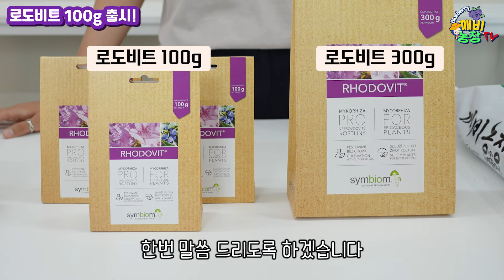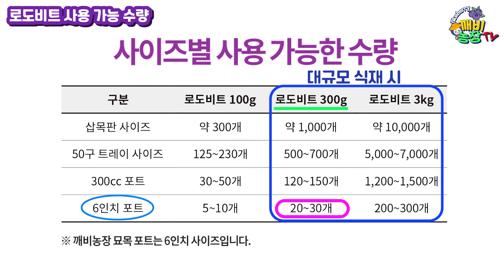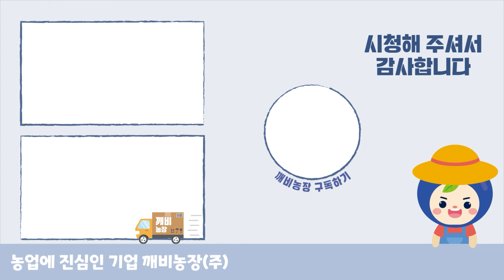식물의 성장 차이는 뿌리의 양? 블루베리 뿌리의 양을 늘리는 식재 방법!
2탄 영상

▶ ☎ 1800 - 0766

로도비트(100g, 300g, 3kg) 블루베리 뿌리 확장 미생물

식물은 뿌리가 많을수록 상단부도 성장을 합니다.
블루베리도 식재할 때 뿌리 확장 미생물인 로도비트를 접종해주시면
로도비트가 뿌리 역할을 하면서 더 많은 성장해줍니다.

우리집 블루베리에도 특별하게 식재해 줄 수 있을까 하시는 분들을 위해,
이번에 새롭게 100g 로도비트가 나왔습니다!

블루베리를 심으실 계획이 있다면 꼭 로도비트도 꼭 사용해보세요 ^^

00:00 인트로
00:10 로도비트 100g 출시
00:35 뿌리의 양을 늘려주는 로도비트
01:26 사이즈별 사용 가능 수량
02:14 로도비트 구성
02:39 필요 준비물
02:59 접종 효과
03:32 조제 방법
04:39 다음편 예고